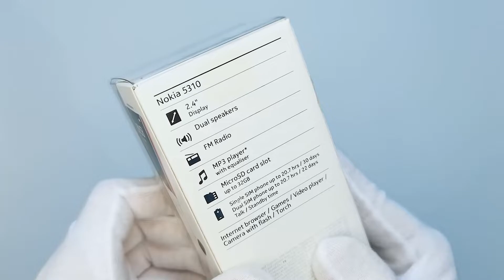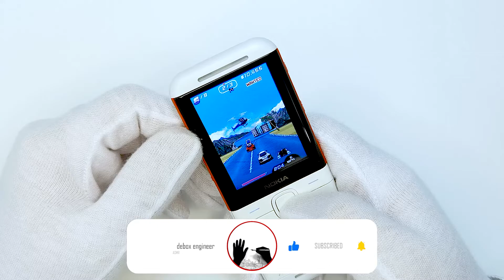Nokia 5310 (White) Unboxing 2022 - ASMR